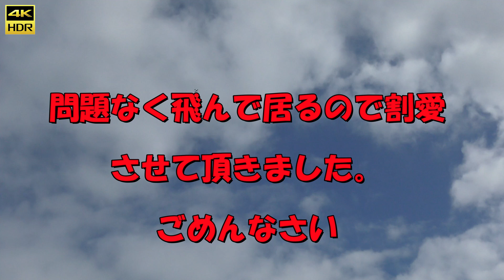今日のヒガイモ ２機が初フライト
いつものヒガイモシリーズ　今日は２機が初フライト
アポロ50はストックしていた機体を、この度製作して初飛行い
少しハードランディングでしたが無事帰還
私の機体は前オーナーが離陸直後にエンストして、木に激突主翼が大破
クラブの方に治して貰って今回の初飛行　YS120がスローが不安定で高速アプローチしたが２回目で何とか着陸ドキドキの初飛行でした。